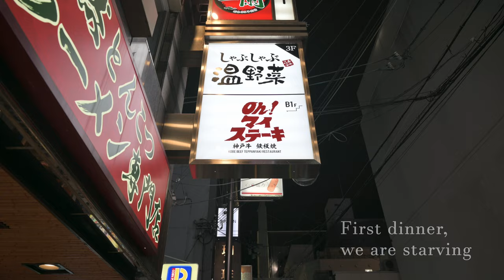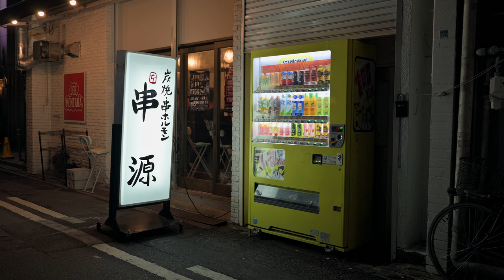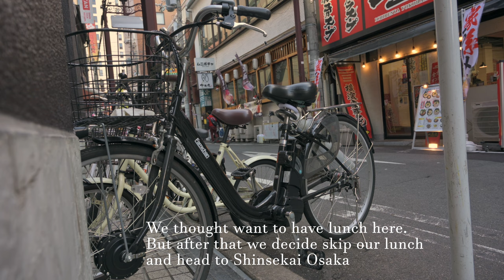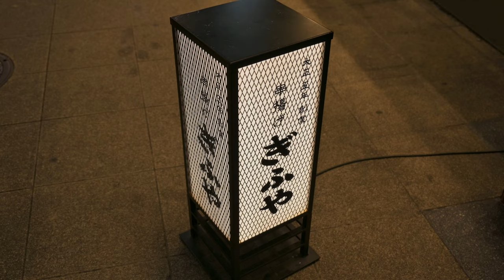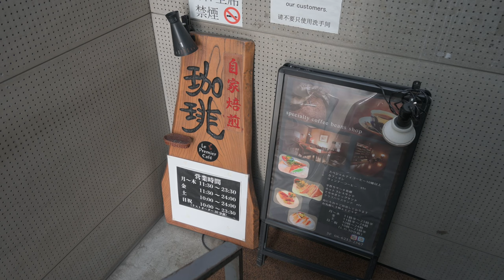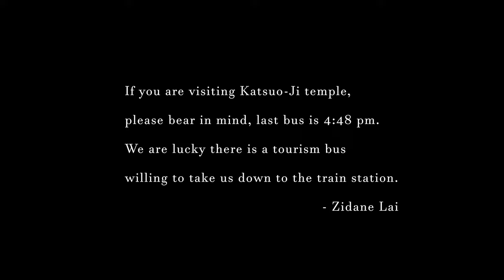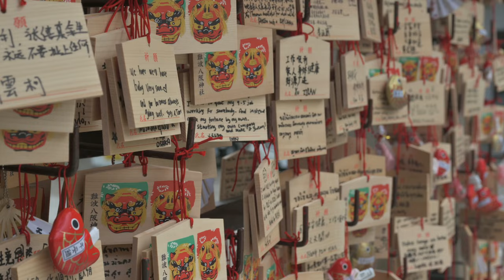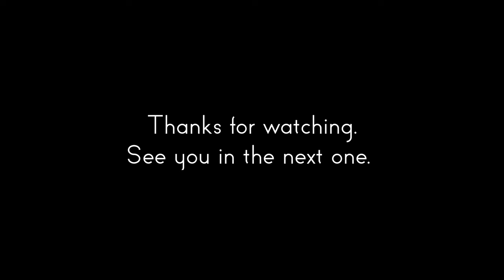Our first Japan O.K. (Osaka & Kyoto) Trip. Chill & Easy.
Our first visit Japan, many of my friends told me Japan is an addicted country to travel, and I started to think, is the food? is the weather? And after me and my wife travel there, we both couldn't forget the entire Japan journey, eventually planning want to stay in Japan more longer, we loved the everything about Japan. For me, I think Japan coffee need to be more thick to get myself to used it.

This video is spend us 4 Days 3 night to relaxing enjoy Osaka without so much rush (beside of Katsuo-Ji temple make us nervous a bit).

We fall in love of Japan in the first sight.
Especially the weather and vibes.

Thanks to all this musicians, manage to find a suitable music for my video.

@tokyomusicwalker4038 - Where Are We Going
@tokyomusicwalker4038 - Slowly
@tokyomusicwalker4038 - Last Bus Home
@tokyomusicwalker4038 - When The Rain Stops
@Makai-symphony - Orchestral
@KeysofMoonMusic - Yugen

00:00 - Intro
00:43 - Ichiran Ramen Shinsaibashi
02:10 - Dotenburi
04:00 - Hearton Hotel Shinsaibashi
05:13 - Japan McDonalds
06:45 - Mitsugu (Mitsuhachimangu)
07:09 - Shinsaibashi Big Step
08:14 - Don Quijote Dotonbori
09:10 - Shinsekai Osaka
10:00 - Shinsekai Kushikatsu Ittoku Tsutenkaku
12:22 - Godzilla Figure
12:43 - Dotonbori Supper
13:35 - Day 3 Breakfast at Le Premier Cafe
15:30 - Warajiya at Osaka Toyonaka
16:05 - Katsuo-Ji
20:00 - Day 4
21:25 - Namba Yasaka Shrine
24:00 - Pokemon Cafe & Jump in Daimaru Osaka
25:00 - Meijiken (Chuo Ward)

If you like my work, I can be reach on :

X : LaiZidane
Vero : zidanelai
Threads : zidanelai